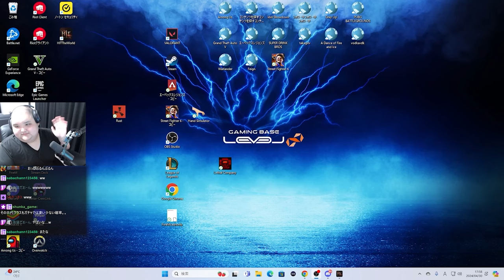大量に助けが来るも最強ボスに全滅させられるリスナー達ｗｗｗ【ありけん/ボドカ/高木/あじゃ/Hit : The World/切り抜き】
プロモーション：株式会社ネクソン
『HIT : The World』4月17日正式サービス開始！

仲間と目指す、日本の頂点
　ー共に創ろう、俺たちのMMORPGー

0:00 OP
0:09 お叱り１
1:49 お叱り２
2:33 ボス
4:21 最高のゲーム